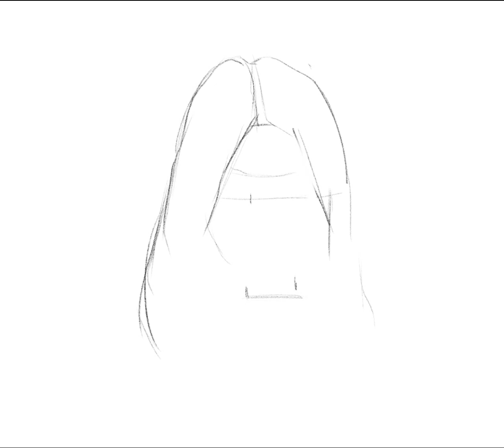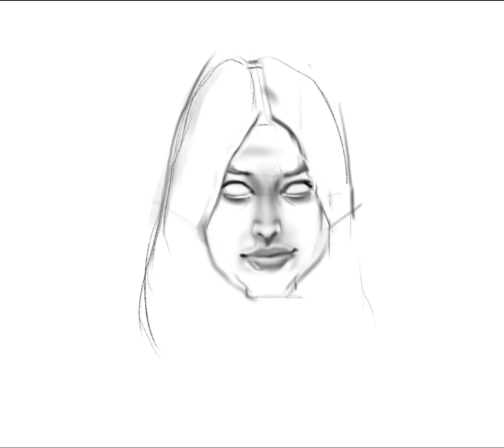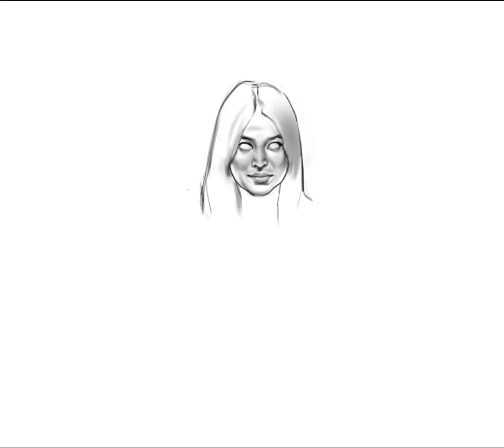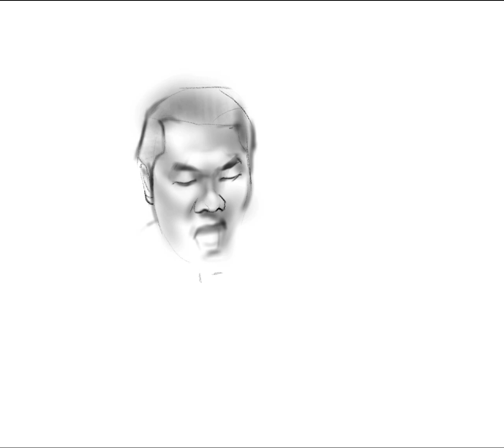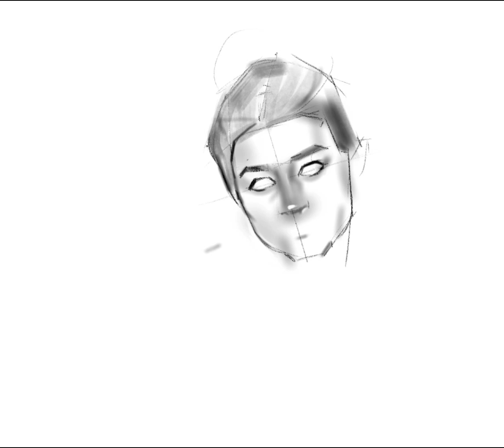Drawing multiple subjects using INFINITE PAINTER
On this episode, I will be drawing multiple subjects using Infinite Painter app.

You can check my works at these sites!